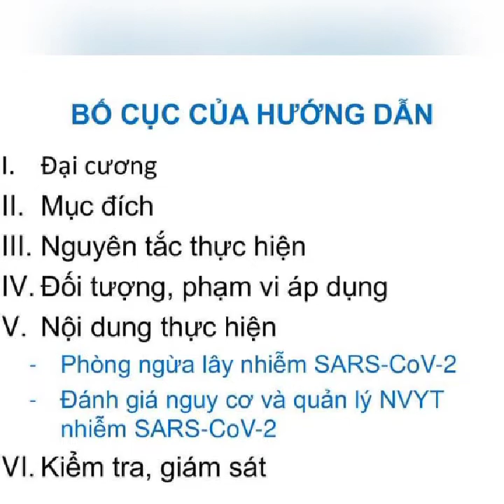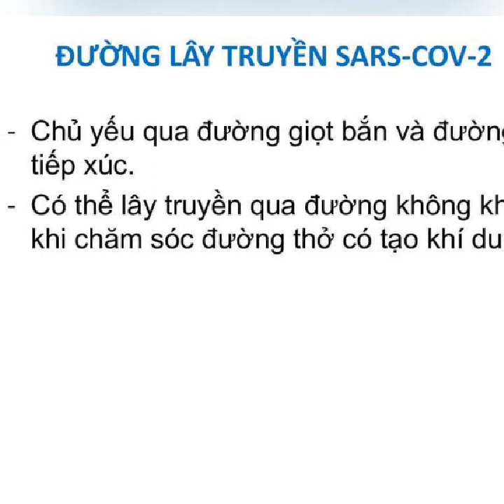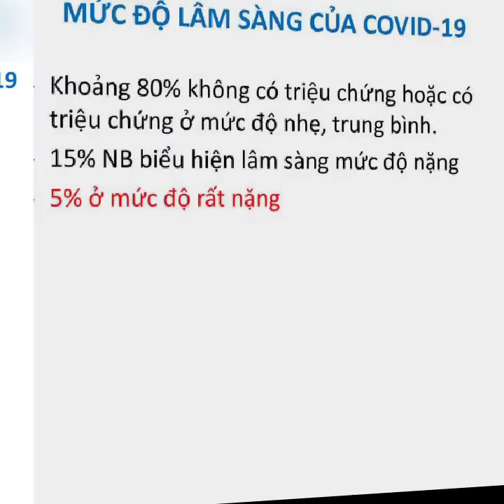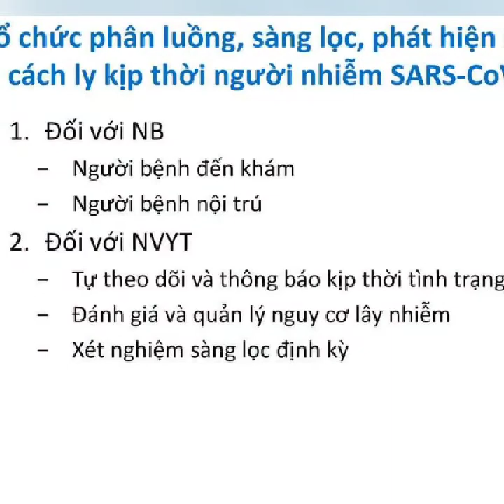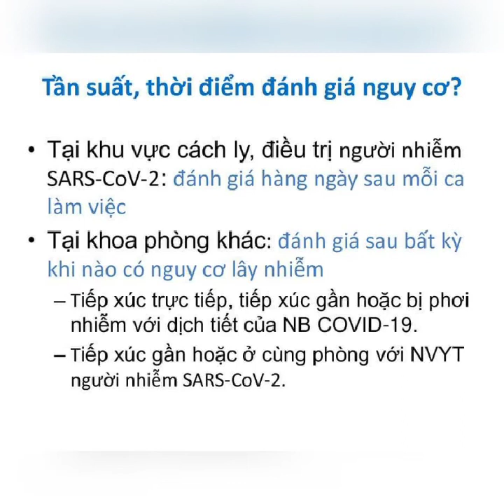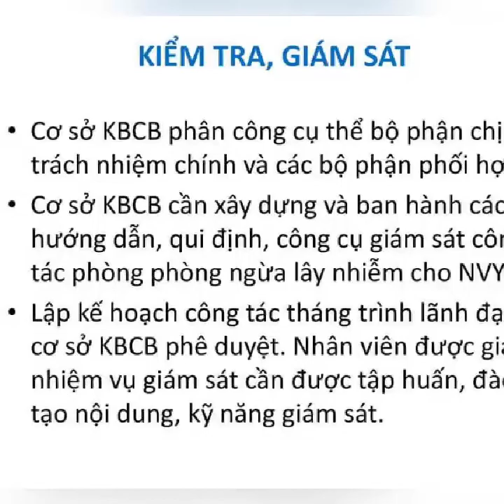Phòng ngừa và quản lý NVYT có nguy cơ nhiễm co-vid trong các cơ sở Y tế